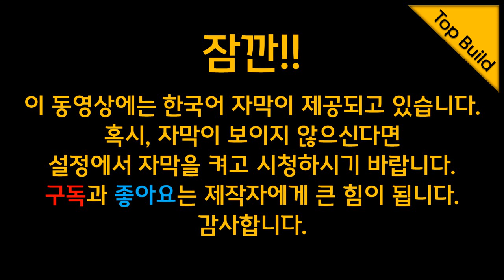DeWALT DCS571 디월트 아토믹 브러시리스 4 1/2" 무선 원형톱 리뷰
디월트 ATOMIC 시리즈 중 DCS571 4.5인치 원형톱을 리뷰해 보았습니다.